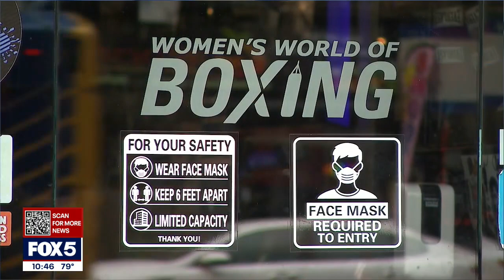Women's World of Boxing [Black Entrepreneurs]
Women's World of Boxing in East Harlem is a charming yet formidable gym founded in 2018 by Reese Scott. She said opening the gym was a dream come true. Known as "Coach Reese," her dream started with a journey of self-discovery that began 18 years ago while battling depression and obesity. She turned to boxing hoping to find a sense of self. What Scott also found in the male-dominated gyms and boxing classes was an unwelcome reception. "A day did not go by where I did not hear, 'You don't belong here, women don't belong in the gyms with us, this is not your place, this is a man's world,'" she said. So now Scott presides over "Women's World," where athletes learn to be aware of their surroundings and know what everyone near them is doing. Her training classes have an impact beyond the ring. "You're not in anyone's way — they're in your way," Scott said. "So for us as women, there's a lot of reframing that we have to do because we've been taught we don't need that much space."